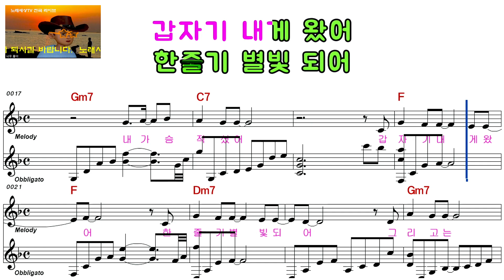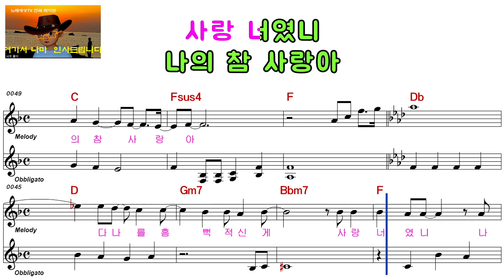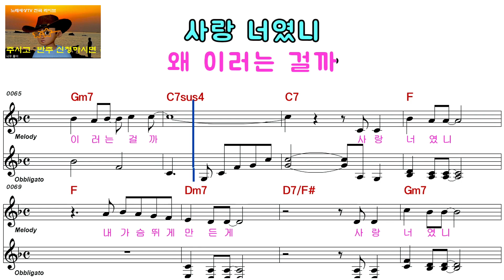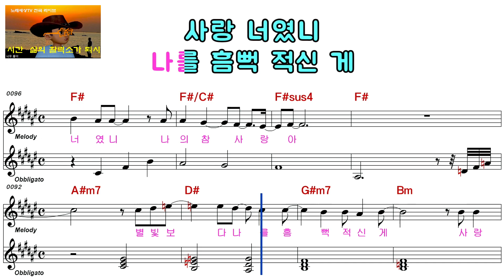장민호 사랑 너였니 ELF 919 99954 남자키